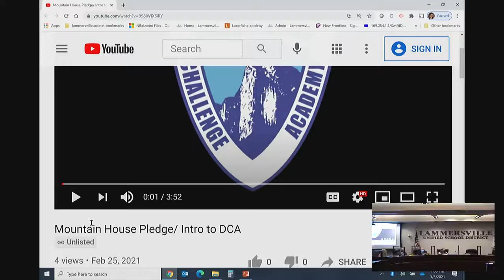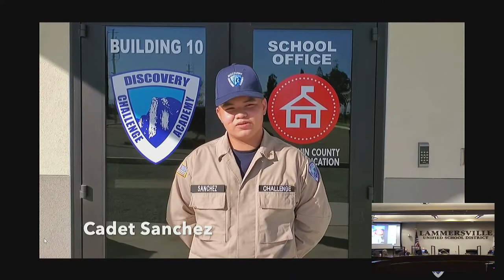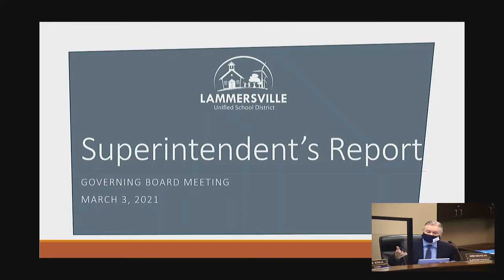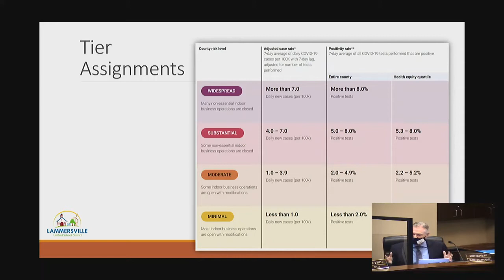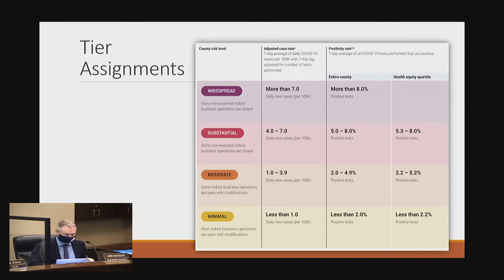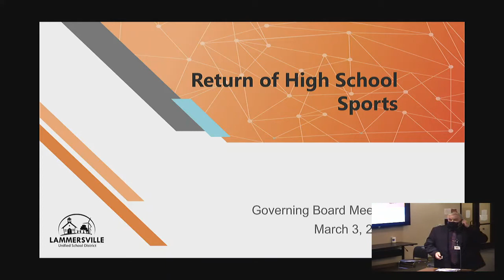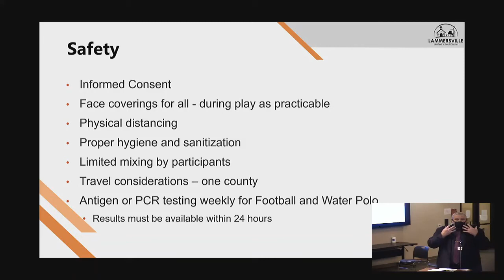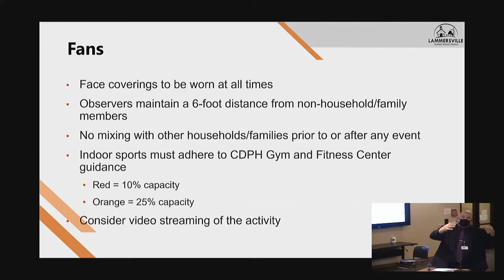Lammersville Governing Board Meeting March 3rd, 2021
This video is about the Lammersville Governing Board Meeting March 3rd, 2021